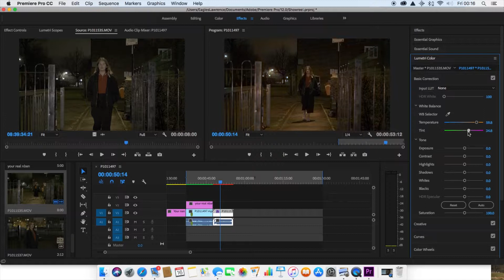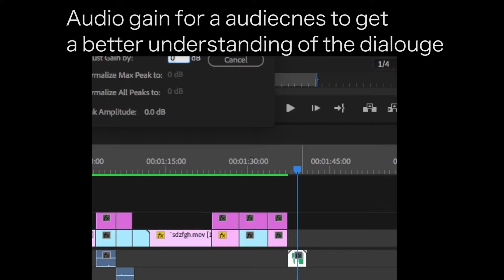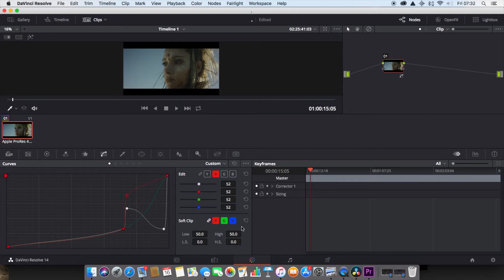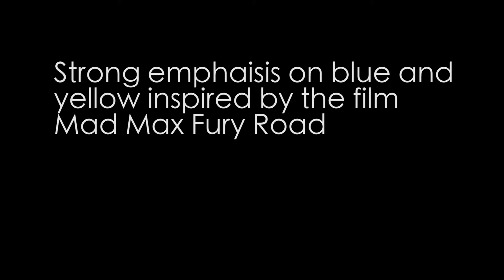Showreel For DFP Ravensbourne